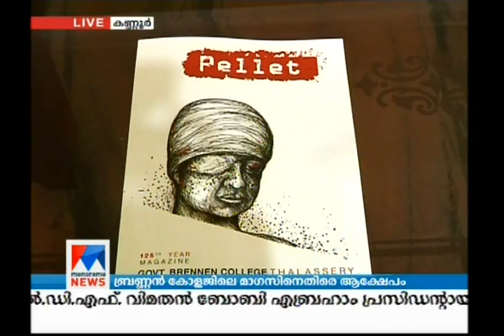Brennen College magazine courts controversy for ridiculing national anthem | Manorama News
Brennen College magazine courts controversy for ridiculing national anthem